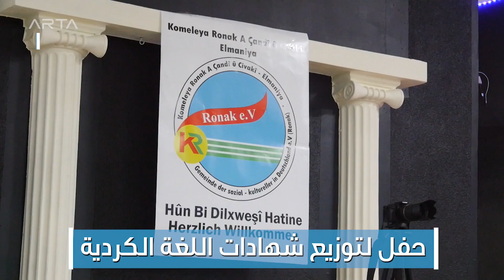حفل توزيع شهادات اللغة الكردية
وزعت شهادات في اللغة الكردية على 100 طالب، خلال حفل أقامته جمعية روناك في مدينة بوخوم الألمانية.

المزيد من التفاصيل في هذا الفيديو...